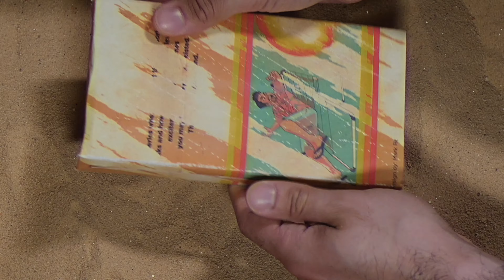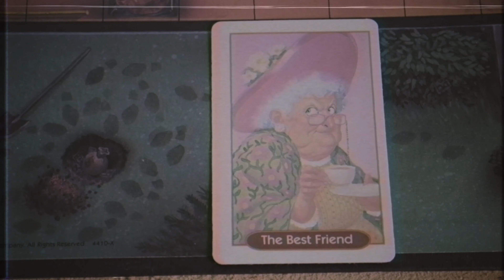What's your Favorite Commercial?! Updates?!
Let's Talk Favorite Tabletop Island Commercial?!?!

Mondays:  Not-So-Regular Regular Board Game Reviews
Wednesdays: Weekly Updates/Talks
Fridays: Vintage Board Game Reviews

Feel Free to join my on social media!
Twitter.com/Tabletop_Island

You can follow him on Instagram!